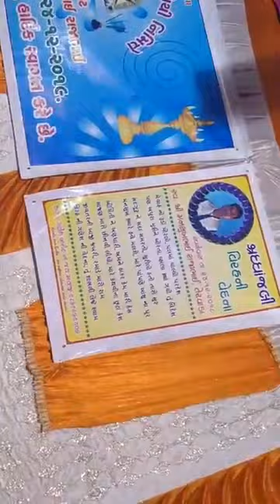Arjun Barot = તેરવાડા સંતવાણી પ્રોગ્રામ = HD Video